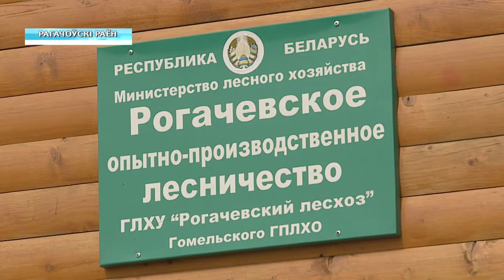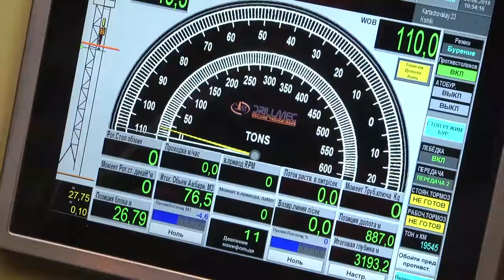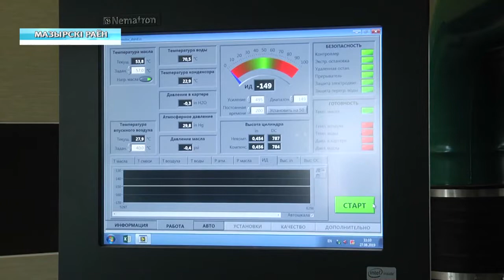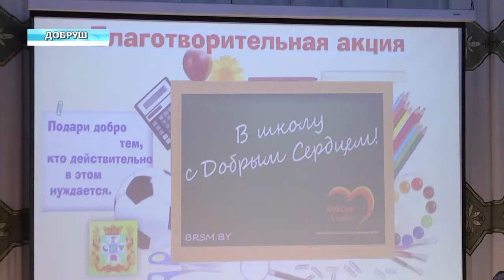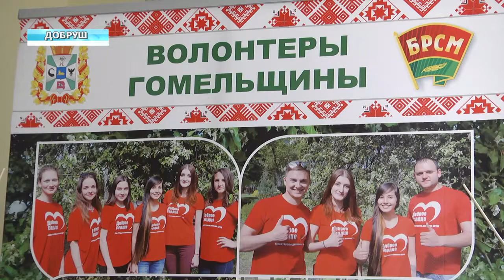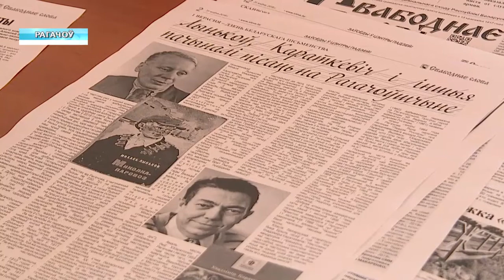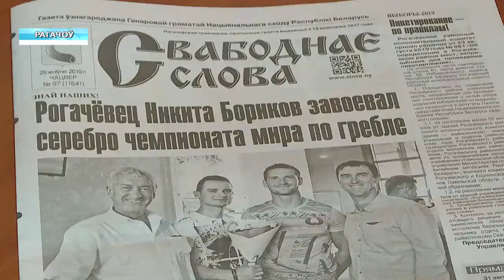31 08 2019 НОВОСТИ